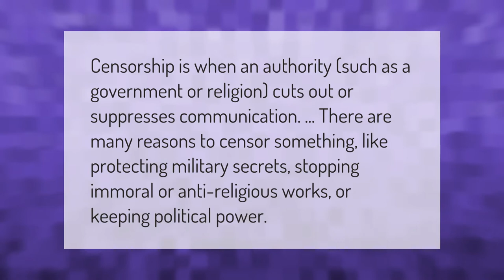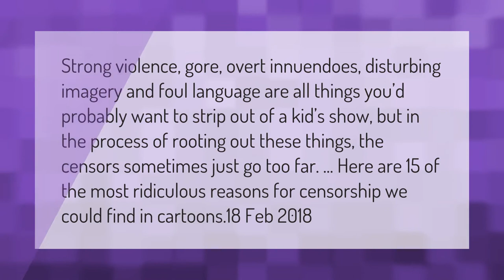What is censorship Why is it important?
00:00 - What is censorship Why is it important?
00:37 - Why are cartoons censored?
01:11 - Is censorship necessary in modern society?

Laura S. Harris (2021, March 19.) What is censorship Why is it important?
    AskAbout.video/articles/What-is-censorship-Why-is-it-important-232298